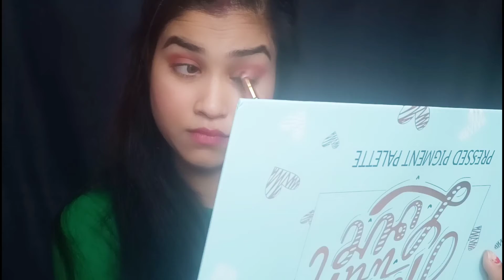sfr crazy girl hated with love full review n detail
thnk you stay home stay safe 😊😷😊